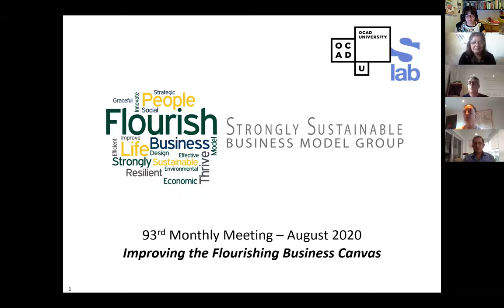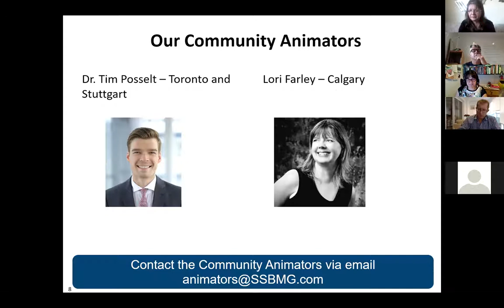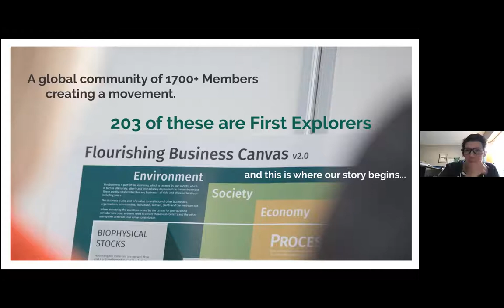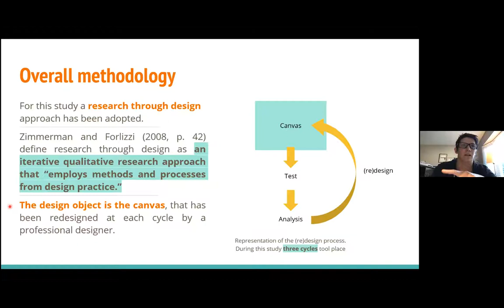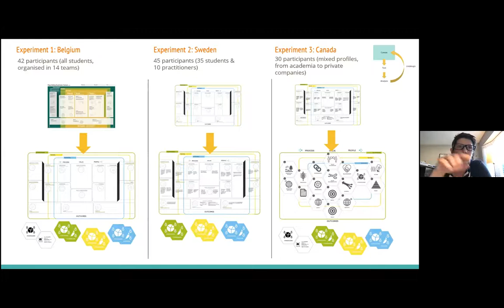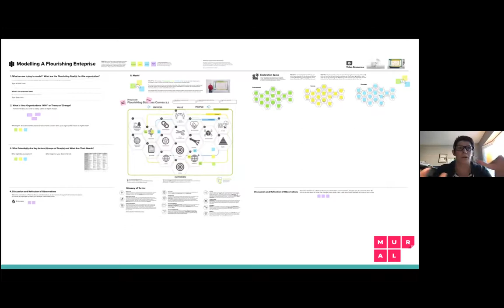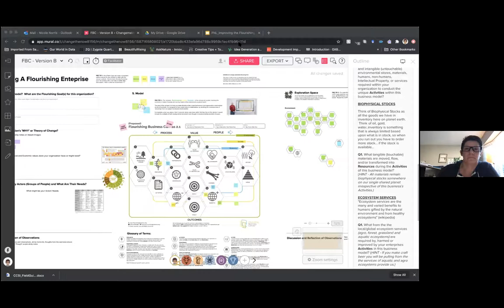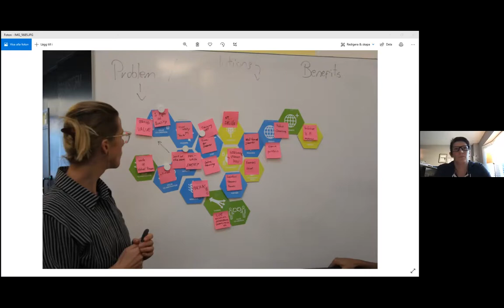#093 Improving the Flourishing Business Canvas through Design (Norris/Jones)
August 11, 2020 “Improving the Flourishing Business Canvas through Design. Experiments in Belgium, Sweden and Canada” 93rd SSBMGMeeting 16h30 EST / 22h30 CET. Join a group of First Explorers from Canada, Sweden & Belgium presenting new approaches working with the Flourishing Business Canvas. New tools help users' to model in three dimensions - social, environmental & economic sustainability - AT ONCE. Get valuable learning on how to integrate sustainability planning in organizations & how design methodologies can be a power approach to developing accessible business model innovation tools & activities.

00:15 Welcome
00:46 Land Acknowledgment
03:07 Who is SSBMG
04:48 World Wide Movement for Flourishing
06:24 Collaboration Hub Initiatives
07:18 Engagement / Conferences
08:03 Community Animators
08:27 Introduction
13:51 Presentation & Discussion
1:25:07 Wrap-up